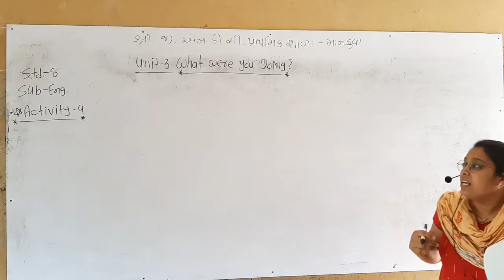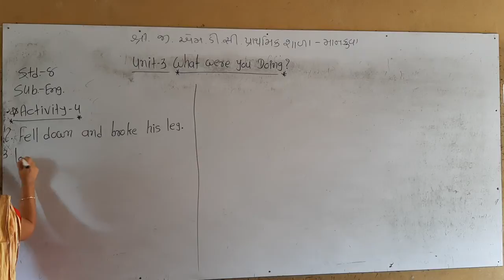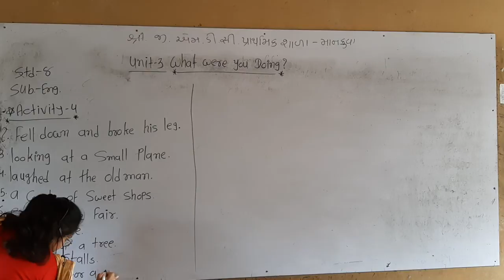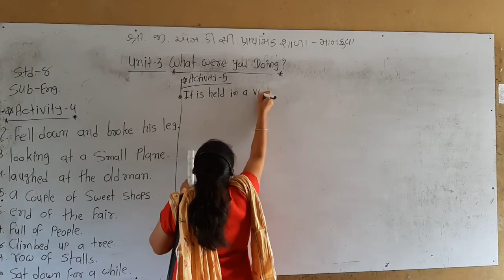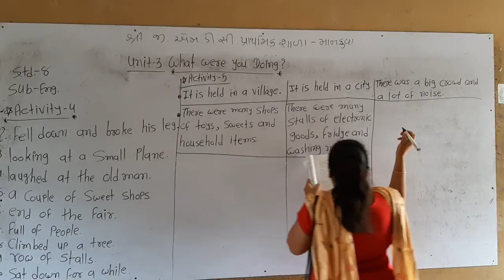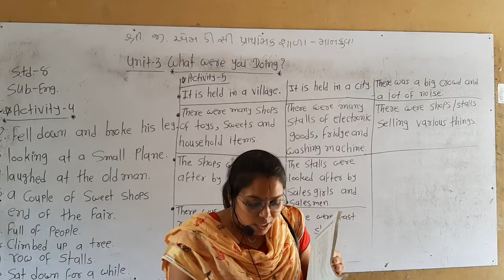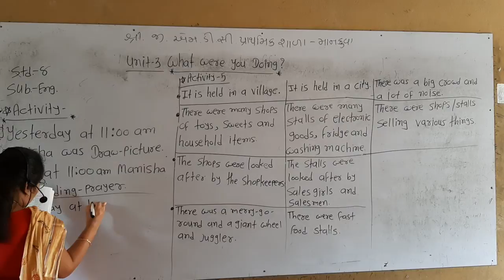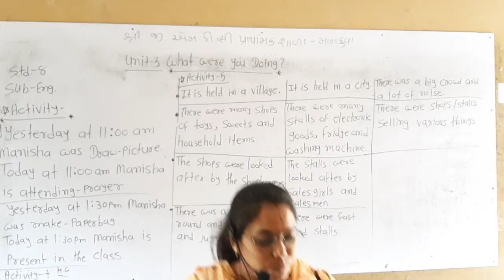ધોરણ ૮ અંગ્રેજી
Unit-3. What were you doing? Activity - 4,5,6,7